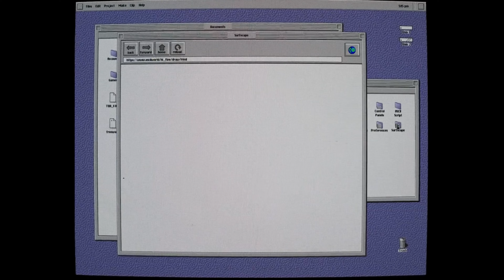Cinema Reel: Beast (2022)